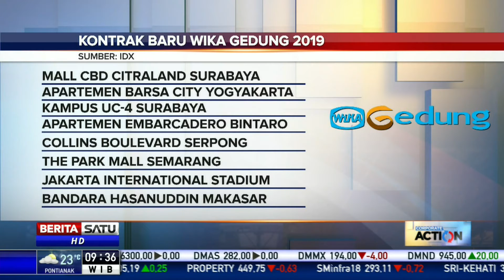Realisasi Kontrak WEGE di 2019 Tembus Rp 9,6 Triliun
Hingga Desember 2019 Wika Gedung (WEGE) telah merealisasikan kontrak baru senilai Rp 9,6 triliun atau 80 persen dari target kontrak baru 2019 sebesar Rp 11,98 triliun. Berikut ini proyek-proyek yang termasuk dalam kontrak baru Wika Gedung.